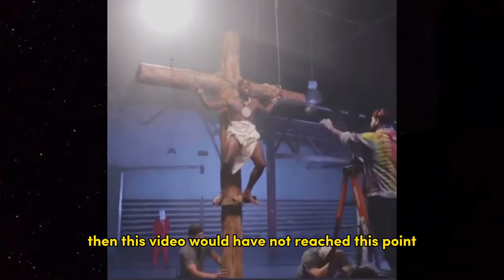DaBaby Thinks He Is Jesus Christ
Mark 9:23